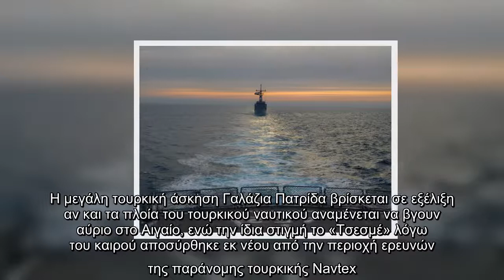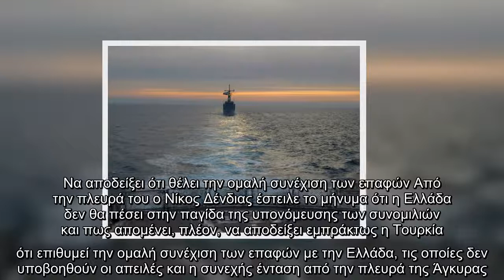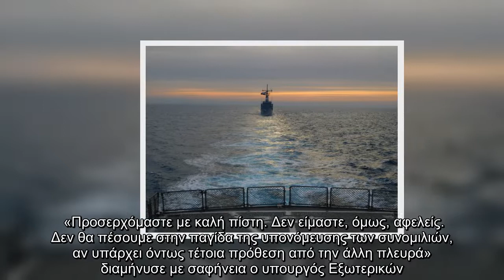Ποια «παγίδα» κρύβει η τουρκική άσκηση «Γαλάζια Πατρίδα» στο Αιγαίο – Το μήνυμα Δένδια για τις διερε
Ποια «παγίδα» κρύβει η τουρκική άσκηση «Γαλάζια Πατρίδα» στο Αιγαίο – Το μήνυμα Δένδια για τις διερευνητικές